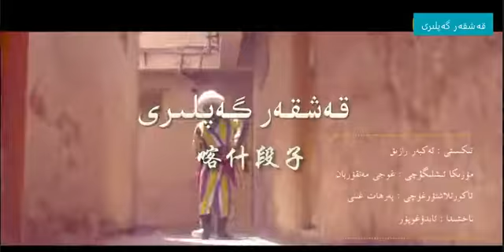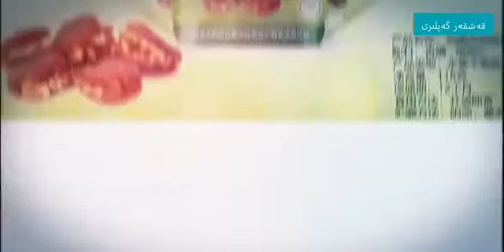Qeshqer Gepleri قەشقەر گەپلىرى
Udum Guruopisi ئۇدۇم گۇرۇپپىسى